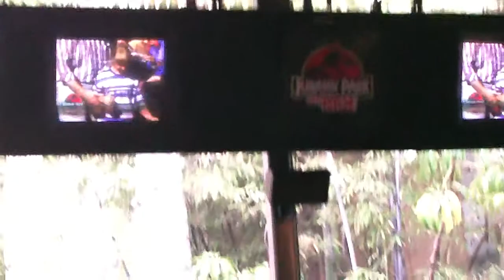LOS ANGELES - LA to Hollywood_13